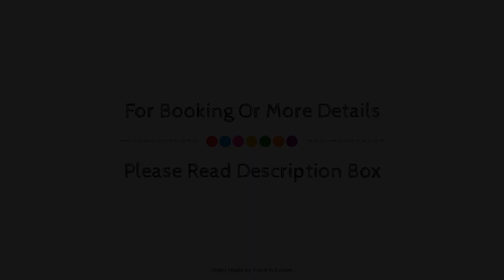Hotel des Trois Gares, Paris, France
About Property:
Hotel des Trois Gares is perfectly located for both business and leisure guests in Paris. The hotel offers guests a range of services and amenities designed to provide comfort and convenience. Free Wi-Fi in all rooms, 24-hour front desk, express check-in/check-out, luggage storage, Wi-Fi in public areas are on the list of things guests can enjoy. Guestrooms are designed to provide an optimal level of comfort with welcoming decor and some offering convenient amenities like television LCD/plasma screen, internet access – wireless (complimentary), air conditioning, heating, desk. The hotel offers various recreational opportunities. No matter what your reasons are for visiting Paris, Hotel des Trois Gares will make you feel instantly at home.
Searching For
1. Hotel des Trois Gares - Paris
2. Hotel des Trois Gares - Paris Virtual Tour
3. Hotel des Trois Gares - Paris Rooms
4. Hotel des Trois Gares - Paris Amenities
5. Hotel des Trois Gares - Paris Videos
6. Hotel des Trois Gares - Paris Offers
7. Hotel des Trois Gares - Paris Deals
Audio Credit:
Track Title: Blank Slate
Artist: VYEN